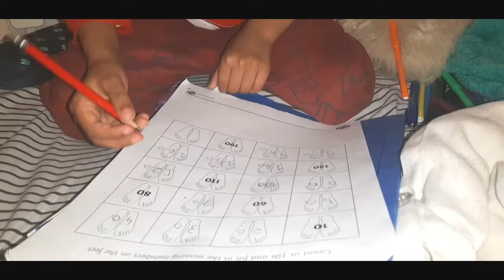বন্দী পাখির মত জীবন আমাদের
*khaledaLondonvlogg